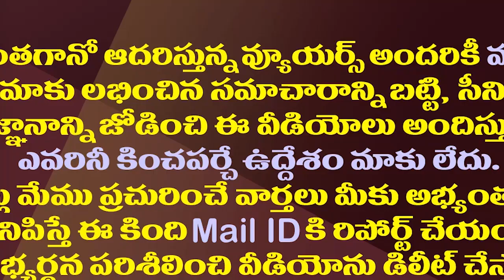జగన్ కు అదే ఆయుధం..అందుకే అందరూ ఫిదా| YS Jagan..The Man Who Undergone All Struggles To Taste Success